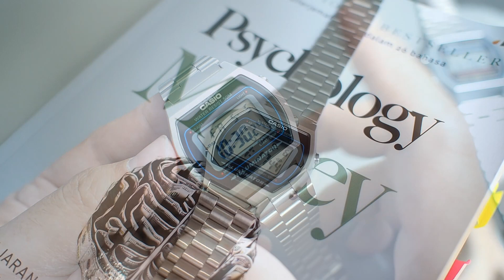Casio B-640 Review : G-Shock DW5600E in a classic body, and budget friendly too! B640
Casio B-640 / B640 Review, a G-Shock DW5600E in a classic body, and budget friendly too !

Specs :

Case size (L× W× H)
38.9 × 35 × 9.4 mm
Weight
49 g
Case and bezel material
Case / bezel material: Resin
Band
Adjustable Clasp
Stainless Steel Band
Water resistance
50-meter water resistance
Power supply and battery life

Glass
Resin Glass

Stopwatch
1/100-second stopwatch
Measuring capacity: 00'00''00~59'59''99 (for the first 60 minutes)
1:00'00~23:59'59 (after 60 minutes)
Measuring unit: 1/100 second (for the first 60 minutes)
1 second (after 60 minutes)
Timer
Countdown timer
Countdown range: 24 hours
Countdown start time setting range: 1 second to 24 hours (1-second increments, 1-minute increments and 1-hour increments)
Other: Auto-repeat
Alarm/hourly time signal
Hourly time signal
Multi-function alarm
Flash alert feature
Flash alert
Flashes with buzzer that sounds for alarms, hourly time signal
Light
LED backlight
Afterglow
Light color
LED:Amber
Calendar
Full auto-calendar (to year 2039)
Accuracy
Accuracy: ±30 seconds per month
Other features
12/24-hour format
Regular timekeeping:
Hour, minute, second, pm, month, date, day